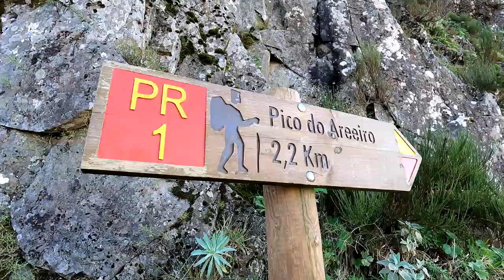Madeira- Portugal- Vereda do Areeiro.